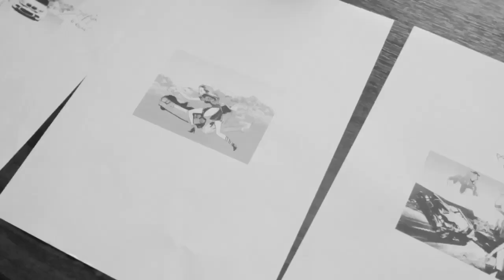BRODZIAK presents Leonora Jiménez Calendar - Backstage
Film backstage ukazujący kulisy pracy Szymona Brodziaka i jego ekipy nad sesją zdjęciową z Leonorą Jiménez. Zobacz mistrza fotografii czarno-białej w akcji i zainspiruj się!

Ta czarno-biała fotografia Brodziaka pochodzi z sesji do kalendarza z Leonorą Jiménez, supermodelką z Kostaryki. Szymon, zainspirowany sceną z filmu Constantine, wykonał to zdjęcie oraz całą sesję na złomowisku.

Zamów Online! Limitowane Fotografie Autorskie oraz Plakaty

BRODZIAK POWER to filmy backstage, wywiady, tutoriale, sesje live, kursy on-line i dużo więcej. Obserwuj & udostępnij - dzięki za wsparcie!

MISJA BRODZIAKA
Tworzenie czarno-białych światów, opowiadanie historii zapisanych w kadrach fotograficznych. Wzbudzanie emocji i utrwalanie piękna, które dekoruje nasze wnętrza i wzbogaca nas samych.

BIO
„Jesteś tym, co widzisz” - mówi Szymon Brodziak (ur.1979), mistrz fotografii czarno-białej.
Najmłodszy artysta i pierwszy Polak, którego prace zostały wystawione w Muzeum
Fotografii - Fundacji Helmuta Newtona w Berlinie. Podczas Festiwalu Filmowego
w Cannes, uznany przez jury Fashion TV Photographers Awards (2013) za najlepszego
na świecie fotografa czarno-białych kampanii reklamowych. W 2019 roku potwierdził
swoją pozycję w absolutnej światowej czołówce zdobywając 1. miejsce w konkursie
World’s Top 10 Black&White Photographers, w którym międzynarodowa platforma
One Eyeland wyłoniła 10 najlepszych na świecie twórców fotografii czarno-białej.

Szymon uwielbia fotografować kobiety. Inspirują go miejsca, w których realizuje swoje
monochromatyczne wizje. Jego zdjęcia przypominają kadry z filmów, które nigdy nie
powstały. Wyróżniony nagrodą Johnnie Walker Keep Walking Award za ciągłe urzeczywistnienie swoich marzeń oraz pasję wyznaczania nowych ścieżek w poszukiwaniu piękna.

Prace Brodziaka można oglądać i zamawiać w jego autorskich galeriach w Poznaniu

ENGLISH

Backstage film showing behind the scenes of Szymon Brodziak's photoshoot with Leonora Jiménez. Check out the master of black and white photography in action and B_inspired!

This image has been shot by Brodziak as a part of Calendar with Leonora Jiménez, a supermodel from Costa Rica. Szymon, inspired by a scene from Constantine movie, realised this shoot at a scrap-yard.

Order Online! Fine Art Prints and Posters

BRODZIAK POWER presents backstage films, interviews, tutorials, live photoshoots, online courses, masterclasses and much more. Thank you for following and sharing.

BRODZIAK's MISSION
"To create black & white worlds, to tell stories inscribed within photographic frames. To evoke emotions and capture the beauty that decorates our interiors and enriches our inner selves."

BIO
"What you see, is who you are" - says Szymon Brodziak, the master of black and white
photography. The youngest artist exhibited at the Museum of Photography - Helmut
Newton Foundation in Berlin (2015). The best black & white campaign photographer
of the world, acclaimed by the jury of FashionTV Photographers Awards, during 2013
Cannes Film Festival. In 2019, Brodziak confirmed his mastery by winning 1st Place
in World's Top 10 Black&White Photographers contest curated by OneEyeland.

He loves to photograph women. He's inspired mainly by locations, where he brings to life
his monochromatic visions. Brodziak received Johnnie Walker Keep Walking Award for
constant fulfillment of dreams and passion for setting new paths in the search of beauty.

In the USA, he won first place in Fashion category in two photo competitions: International Photography Awards (2016). In 2020, Brodziak became the finalist of the photo competition All about photo, the leitmotif was Portrait. Szymon as the only Pole was also presented in the spring catalog of Saatchi Art 2020.

The artist's work can be seen and ordered in his own galleries of photography located